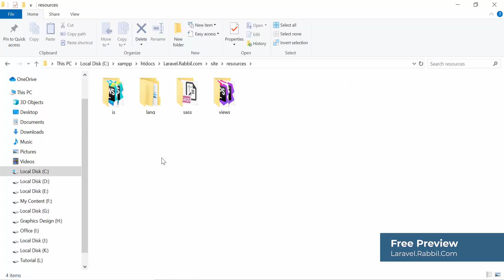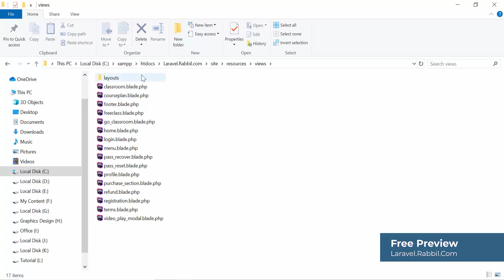Laravel Tutorial Bangla | Template Inheritance Master layout Part 35